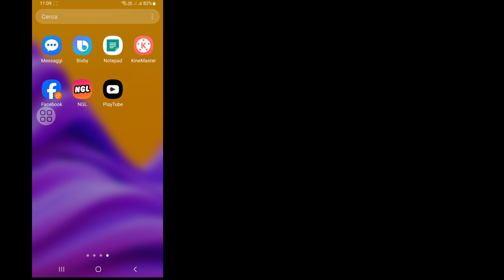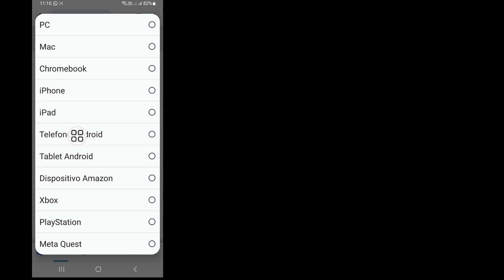Kako oporaviti Roblox račun bez e-pošte ili broja telefona (ažuriranje 2023.)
Želite li oporaviti Roblox račun bez e-pošte ili broja telefona (ažuriranje 2023.). Ako da, ovaj video je za vas. U ovom videu ću vam pokazati kako oporaviti Roblox račun bez e-pošte ili broja telefona (ažuriranje 2023.). Pokazat ću najlakši i najnoviji proces za oporavak Roblox računa bez e-pošte ili broja telefona (ažuriranje 2023.). Zato nastavite da gledate ceo video bez preskakanja da biste saznali kako da povratite Roblox nalog bez e-pošte ili telefonskog broja (ažuriranje 2023.).

 Vaš upit o tome kako oporaviti Roblox račun bez e-pošte ili broja telefona:

 Kako oporaviti Roblox račun bez e-pošte.
 Kako oporaviti Roblox račun bez telefonskog broja.
 Kako oporaviti Roblox račun bez e-pošte ili broja telefona.